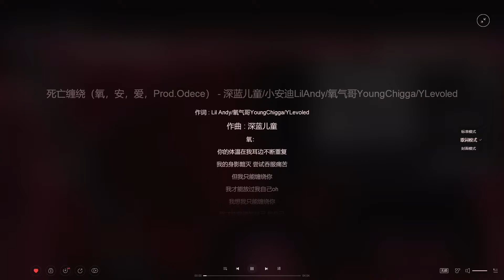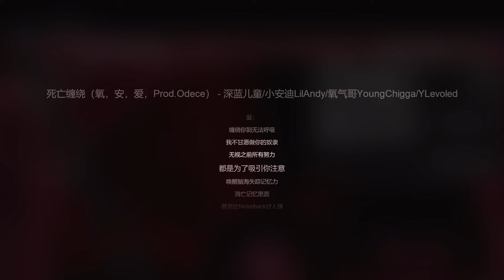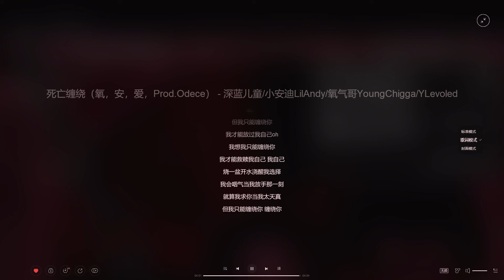死亡缠绕（氧，安，爱，Prod Odece）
深蓝儿童 / 小安迪LilAndy / 氧气哥YoungChigga / YLevoled